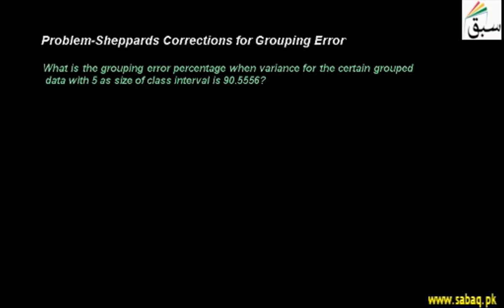Problem-Sheppard's Corrections for Grouping Error, Statistics Lecture | Sabaq.pk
This video is about: Problem-Sheppards Corrections for Grouping Error. Practice tests and free video lectures for Physics, Chemistry, Biology, Math’s, Computer Science, English & more subjects are also available at Sabaq.pk. So, subscribe to Sabaq.pk/Sabaq Foundation now and get high marks in your exams.

CLASSES WE COVER AT SABAQ.PK / SABAQ FOUNDATION:

1. KG
2. Class 1
3. Class 2
4. Class 3
5. Class 4
6. Class 5
7. Class 6
8. Class 7
9. Class 8
10. Class 9
11. Class 10
12. Class 11
13. Class 12
14. Class 13
15. Class 14
16. MCAT
17. ECAT
18. CSS

BOARDS WE COVER AT SABAQ.PK / SABAQ FOUNDATION:

1. FBISE
2. Sindh Board
3. KP Board
4. Balochistan Board
5. Cambridge

STUDY MATERIAL WE OFFER AT SABAQ.PK / SABAQ FOUNDATION:

1. Physics Lectures
2. Chemistry Lectures
3. Mathematics Lectures
4. Biology Lectures
5. English Lectures
6. General Science Lectures
7. Computer Science Lectures
8. General Math Lectures
9. Accounting Lectures
10. Statistics Lectures
11. Advance Accounting Lectures
12. Cost Accounting Lectures
13. Practice Tests
14. Physics Practical
15. Chemistry Practical